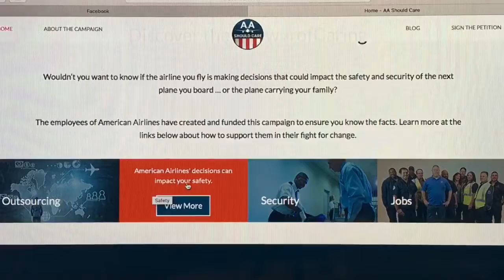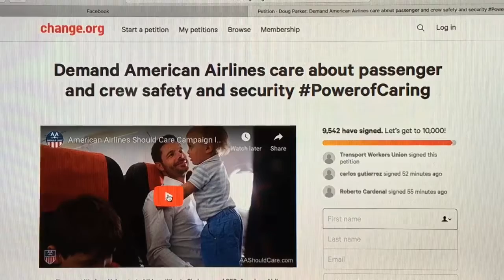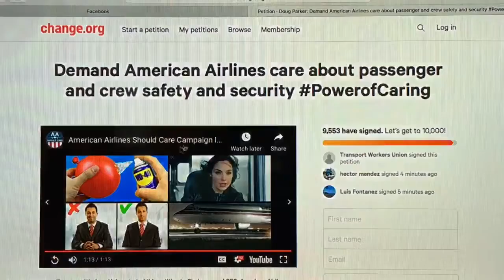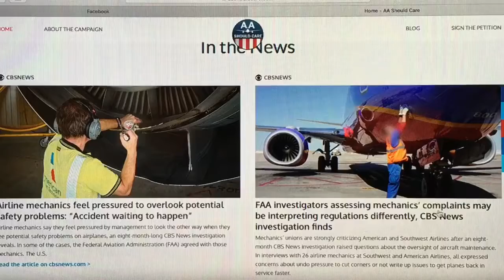E.Wilson/ American Airlines Should Care Petition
We need your assistance in bringing awareness to Aircraft Safety. Please Sign The Petition